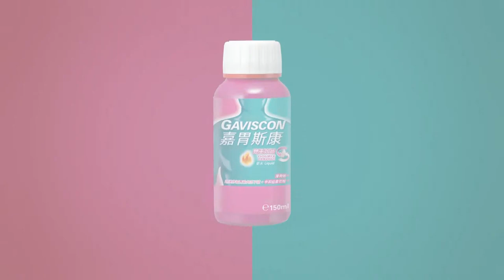AYA STUDIOS - Gaviscon Hong Kong TVC 嘉胃斯康 香港廣告 郭偉安